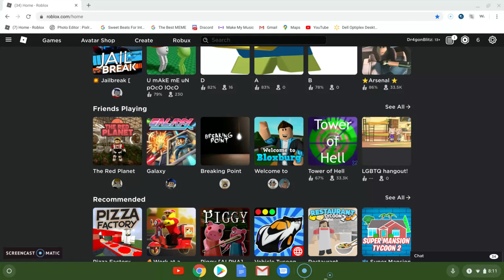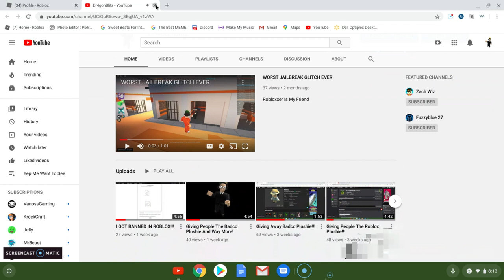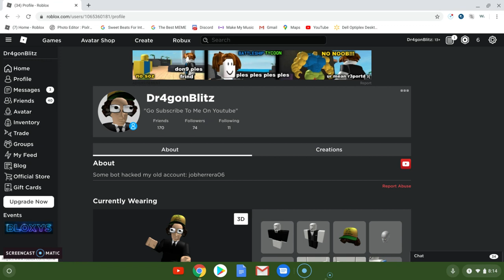Some News To The Fans...